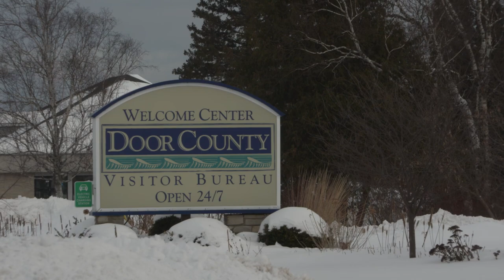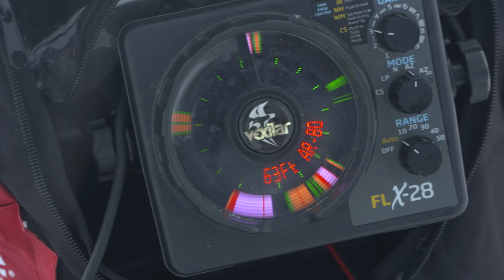Green Bay Whitefish Craziness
Ice fishing on Green Bay out of Door County for fast paced whitefish action. Incredible ice fishing opportunity for catching a lot of hard fighting fish that are excellent on the table.

Jason Mitchell joins long time guide, Bret Alexander. Alexander shares many valuable tips and insights for catching whitefish on Green Bay. Filmed in mid February of 2020, this was the quickest episode we filmed all winter!